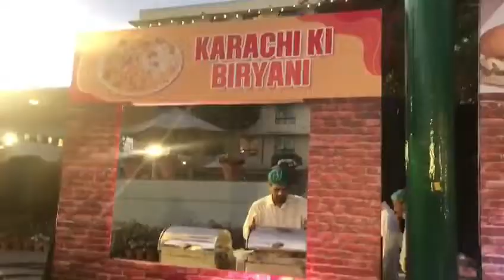I met Hassan Rahim | Vibin' at Peecha Hut with Taha G & Hassan | Vlog 1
Hey shot this vlog two months earlier but couldn't upload as Ramzan was going on.